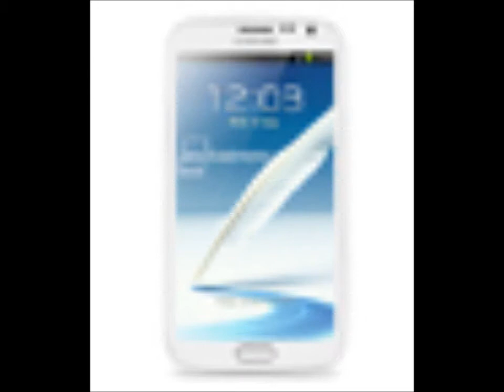Melkco Polyframe TPU/PC Combined Case for Samsung Galaxy Note 2 N7100 -Ver.2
This is Melkco Polyframe TPU/PC Combined Case for Samsung Galaxy Note 2 N7100 - (White / White) with Screen Protector Ver.2